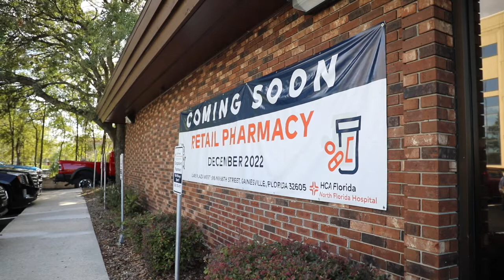New Outpatient Retail Pharmacy at NFH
At HCA Florida North Florida Hospital, our new outpatient retail pharmacy will provide care to patients in the HCA Healthcare Family as well as the community of North Central Florida. Utilizing an integrate network allows seamless communication between healthcare providers and our team ultimately improving your care. Our retail pharmacy will offer access to a variety of services including new prescriptions, prescription refills, prescription transfers, prescription delivery, medication counseling, vaccines, medical supplies, and much more. Our new retail pharmacy will be opening in December 2022.